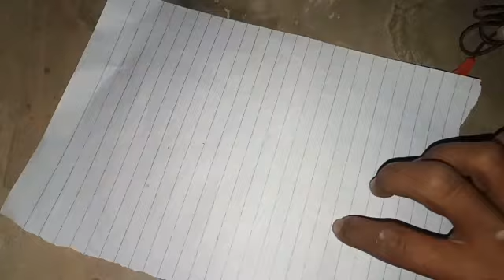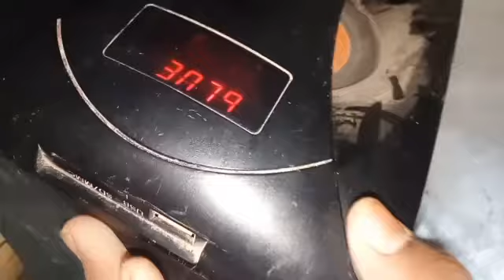How to make speaker 100 hundred like 100% Working video Technical video engineering videos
100 hundred like
100% Working video  Technical video
engineering videos
songs 2020
Sindhi 2020
 all technical ahamd ali ayaz ali
all technical
technical
Auto like

all technical ahamd ali ayaz ali YouTube channel